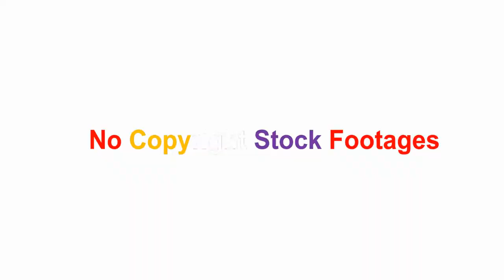River bridge, Local bridge, No Copyright Stock Footages